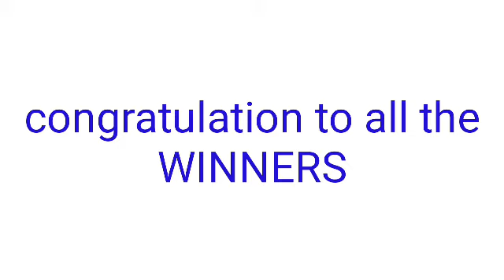STL - QUIRINO PROVINCE December 21, 2021 MARINDUQUE 1ST DRAW RESULT